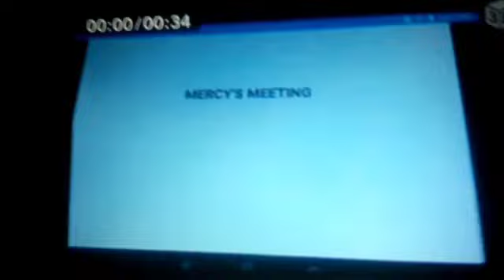Mercy Returns Episode 105: DJ Meets Clank